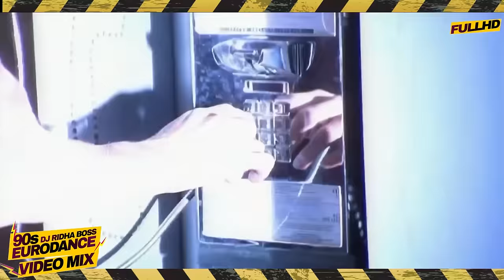90s Eurodance Videomix FULLHD Mixed By Dj Ridha Boss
💬 Tell me what you thought of the set,
which favorite song in the comments 💬